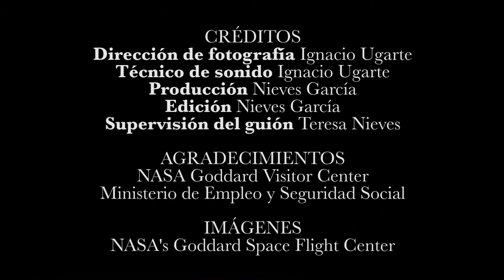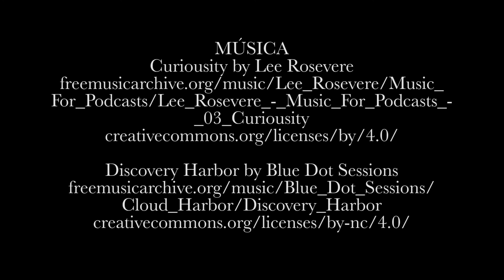Begoña Vila: A Journey to the Past with the James Webb Telescope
Looking to the past for a brighter future! EVisibilityTV brings you the story of Begoña Vila and her quest to advance space exploration. Tune in every Thursday!

Subtítulos en español/ Subtitles in English.